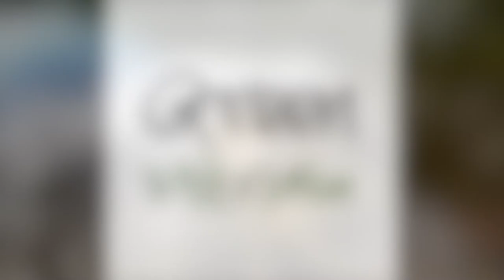BERKLEY GILLY WHY OR WHY NOT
JOHN AND CORA TRY THE BERKLEY GILLY AND LET YOU IN ON THE WHY OR WHY NOT.